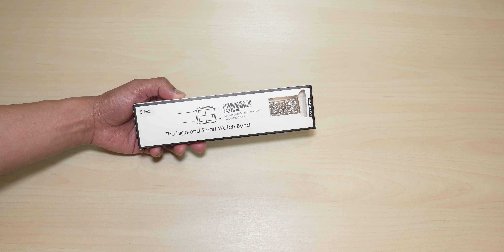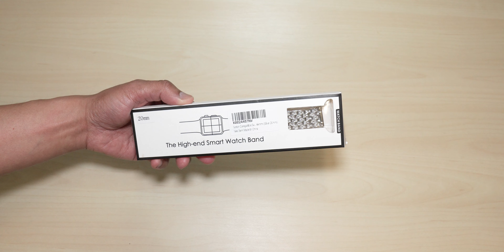Samsung Galaxy Watch Active 2 Diamond Stainless Steel Watch Band (Goton) [4K]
Samsung galaxy watch active 2 elegant diamond stainless steel watch band perfect for parties, business meetings and special events.

CAMERA:
► Sony A6400
► Sony A6600
► Sony A7R III
► Sony FDR-X3000 4K

LENS:
► Sigma 16mm f1.4 Lens
► Sigma 56mm f1.4 Lens
► Zeiss 55mm f1.8 Lens
► Step-Up Lens Adapter Ring 67 to 82
► Step-Up Lens Adapter Ring 55 to 82
► ND Filter 6-Stop

AUDIO:
► Rode RodeLink Wireless Filmmaker System
► ZOOM H1n Recorder
► Audio Technica ATH-M40x Headphone

MEMORY CARD:
► 512GB Memory Card

LIGHT:
► Aputure AL-MX Mini LED Light
► 600W Studio Lighting Kit
► 105 Watt 6500 Kelvin Daylight Video Studio Bulb

TRIPOD:
► Manfrotto MT055CXPRO3 Carbon Fiber Tripod
► Manfrotto Lightweight Travel Fluid Head
► Joby Gorillapod 5K Video Pro

GIMBAL:
► DJI Ronin SC
► Zhiyun Weebill Lab
► FeiyuTech AK2000

MONITOR DISPLAY:
► SmallHD Focus
► LG 34" UltraWide 21:9 Curve Monitor

DRONE:
► DJI Mavic Air Drone

Mailing Address:
YourTechGuide
63 12th Street #2832
Blaine, WA 98230
United States